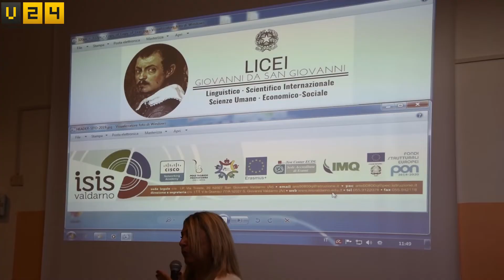L'assessore Grieco a San Giovanni